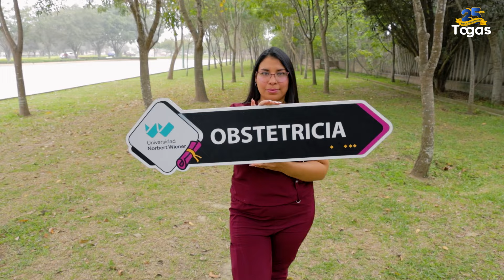UWiener - Escuela Académico Profesional de Obstetricia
¡La emoción está en el aire! 🎓✨ Nos complace invitarlos a la emocionante
ceremonia de graduación de la Promoción 2024 “Ars Tuendi Vitas” Arte de Proteger Vidas de la Escuela Académico Profesional de Obstetricia de la UWiener.

📅 Fecha del evento: viernes 23 de agosto
🕓 Hora: 4:00 p.m.
📍 Lugar: Página de YouTube de Togas Service
🔗 Enlace de transmisión:
Para aquellos familiares y amigos que no puedan estar físicamente presentes, ¡no se preocupen! Podrán ser testigos de este emocionante momento desde la comodidad de sus dispositivos. 📱💻
¡Prepárense para vivir una ceremonia llena de emociones y logros compartidos!